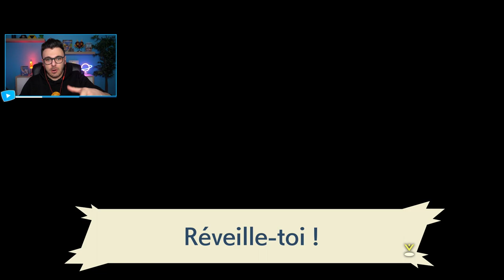LÉGENDES POKÉMON ARCEUS #1 : Bienvenue à Hisui ! 🌸 - LET'S PLAY FR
Pokemon Legends Arceus, le nouveau jeu GameFreak de la Nintendo Switch, tranche avec les précédents opus Pokémon puisqu'il prend place dans un monde ouvert. Le titre se déroule dans la région de Sinnoh, bien avant sa colonisation par les êtres humains. Le joueur incarnera toujours un dresseur de Pokémon, cette fois-ci chargé de créer le premier Pokédex de Sinnoh.